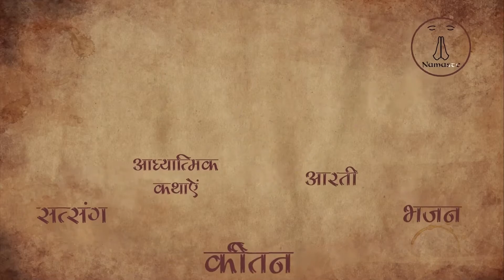Mata Sati Ne Aatmdah Kyon Kiya ( Movie Clip )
Movie : Har Har Mahadev

More Content Coming asap..
Your suggestions are highly valuable for us.